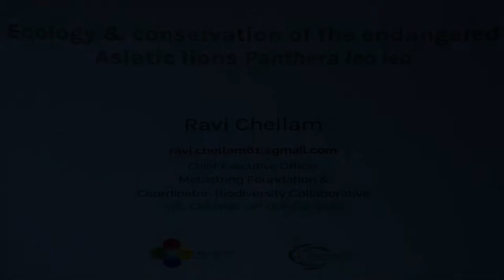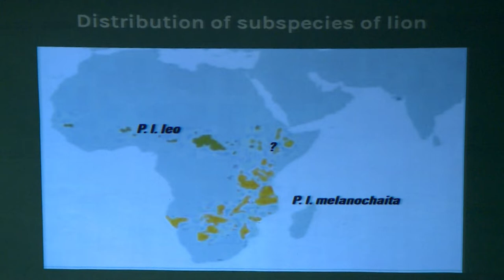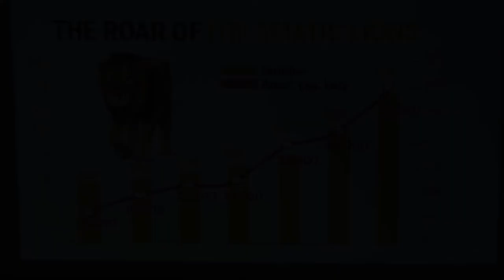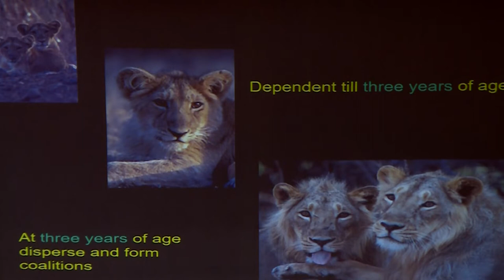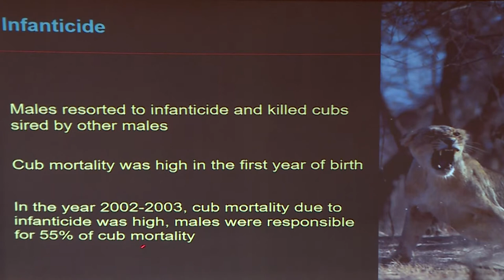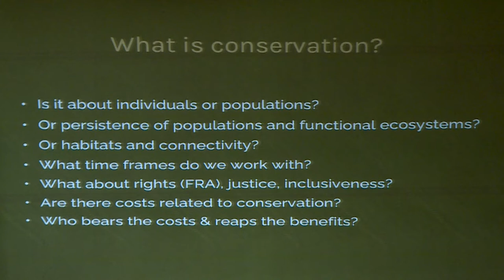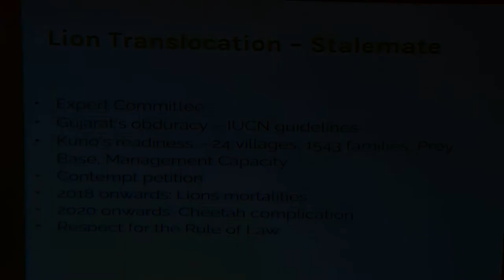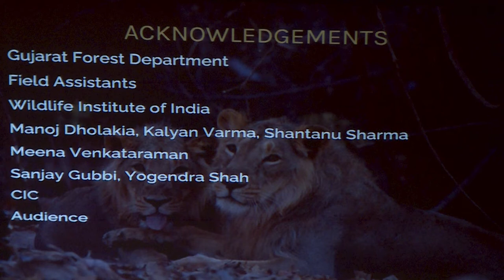Ecology @ Conservation of the Endangered Asiatic Lions | Oct 1st 2022 | CIC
Ravi Chellam,  Asiatic Lions,